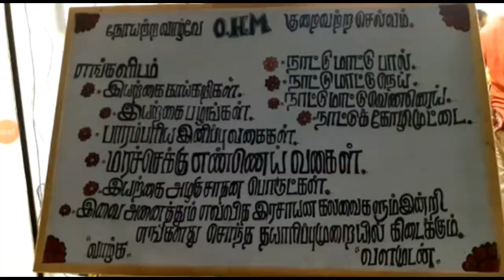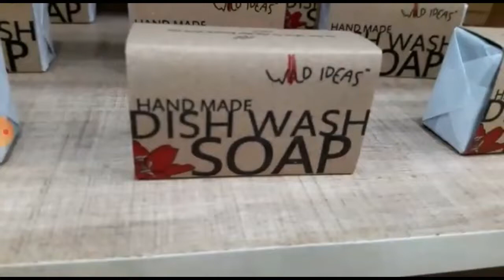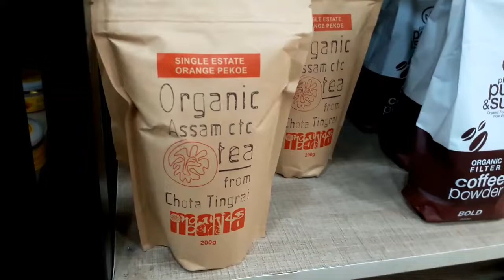VLOG IN OHM பசுமை அங்காடி!!!NOW IN 15 VELAMPALAYAM...😀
We have done more effort for this video. Motivate us nanbargala...❤